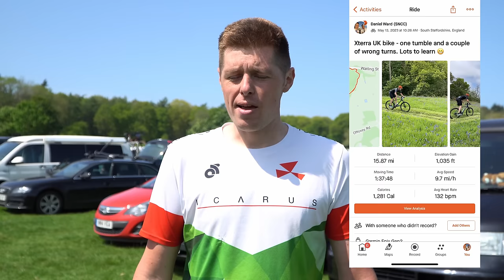Just how hard is an EXTREME Off-Road Triathlon? Xterra UK 2023